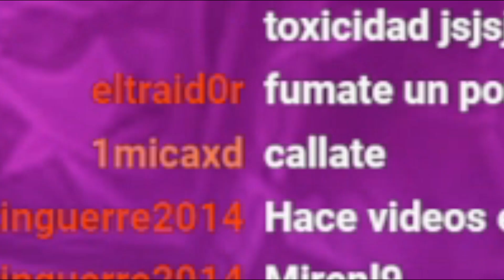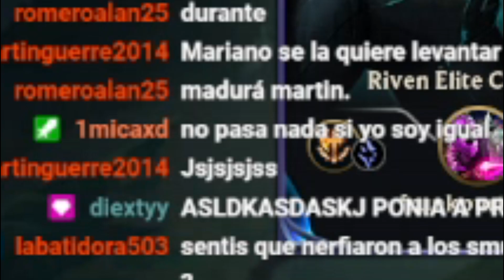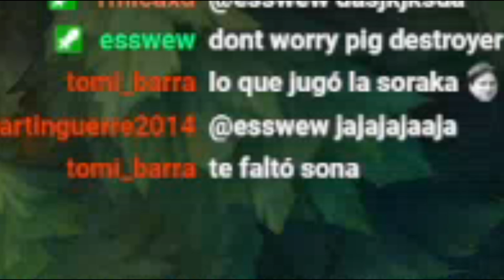ENTRA LA MINITA A MI STREAM Y ME PONGO TRYHARD - STOMPEO EN 20 MINUTOS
► Si querés tu propio ANÁLISIS o tu propia SESIÓN DE COACHING contactate conmigo por gmail con el asunto COACH:

También me pueden contactar por mi servidor de Discord.